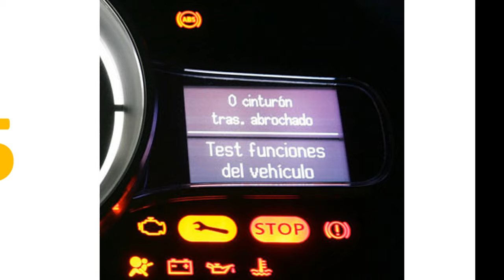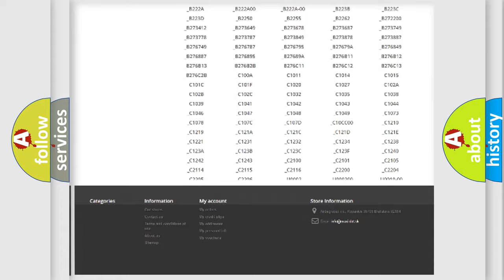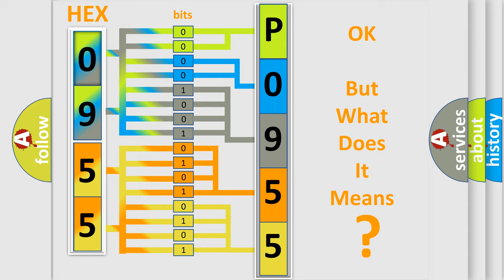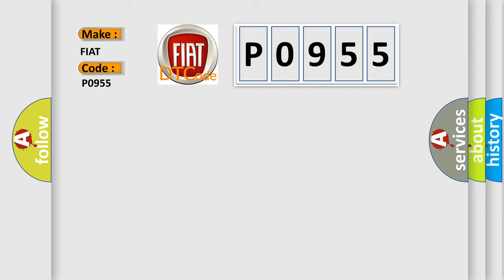DTC Fiat P0955 Short Explanation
Contents:
0:21 Basic DTC analysis according to OBD2 protocol standard.
1:48 Insight into programming
2:58 A diagnostically understandable description of the Diagnostic Trouble Code
3:05 Basic error definition

Make:
FIAT
Code:
P0955
Definition:
Auto Shift Manual Mode Circuit (General Electrical Failure)
Description:
Position sensor failure (internal to shifter) is detected for 100 milliseconds.